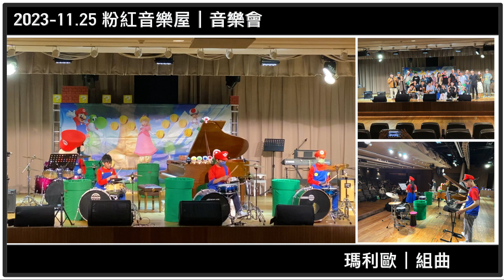2023-11/25 粉紅音樂屋音樂會｜瑪利歐組曲｜(Drum Cover)【JiiMusic®】